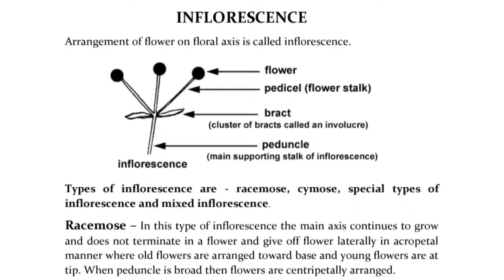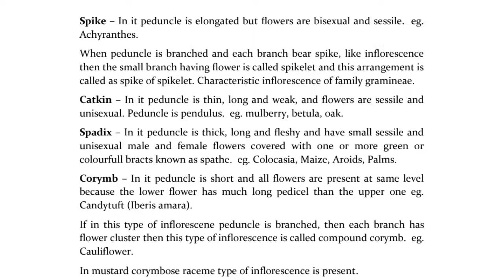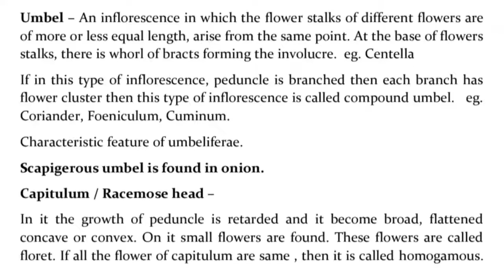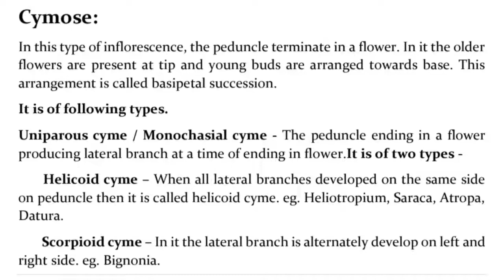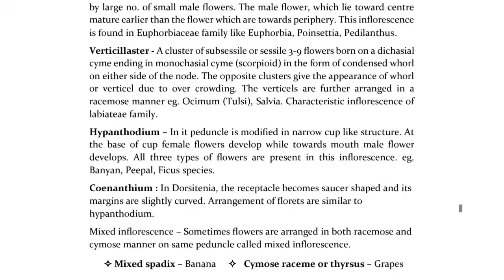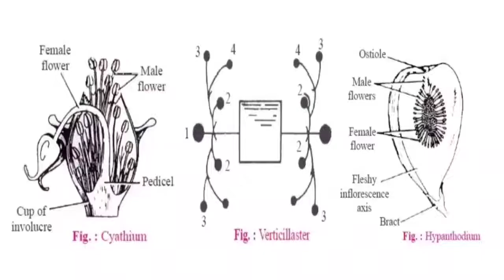What is Inflorescence|Types Of inflorescence ( Recemose, cymose and special kind of inflorescence)